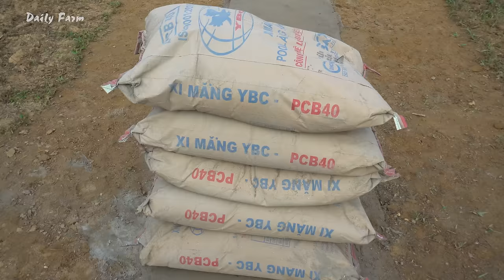TIMELAPS 30 Day START to FINISH Alone Build Bathroom - Building Kitchen Stove With many stone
Hope everyone enjoys the videos about life here.